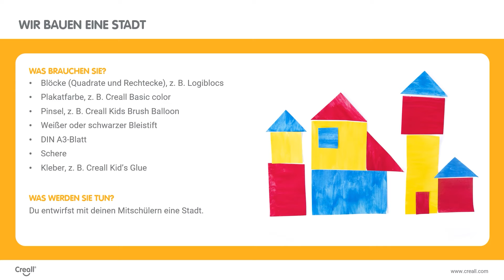Unterrichtsidee: Wir bauen eine Stadt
Ab 5 Jahre |  Mathematik | Kognitive intelligenz | Konstruieren mit Papier und auf Papier. Nachdenken über den Umgang mit Formen und Figuren in entsprechenden Problem- und Konfliktsituationen.